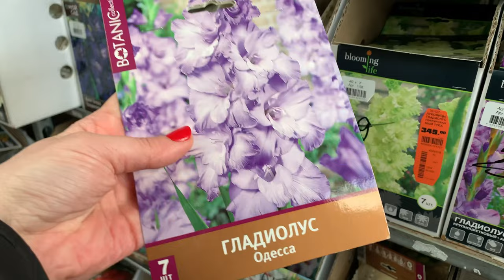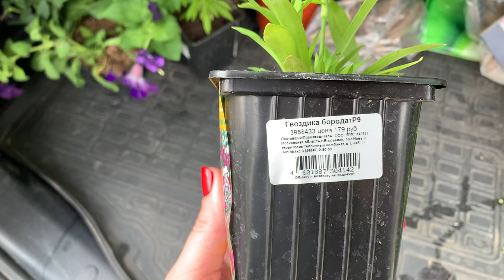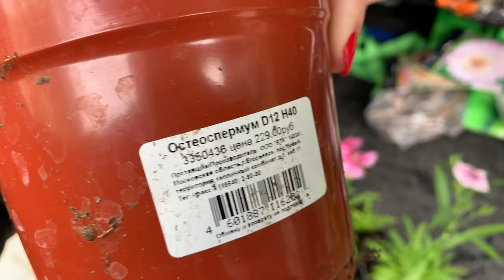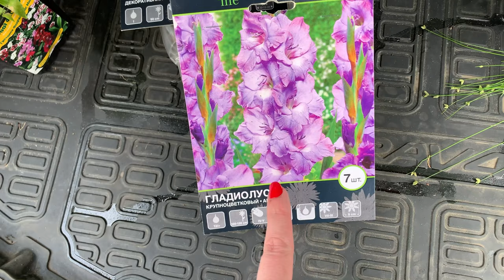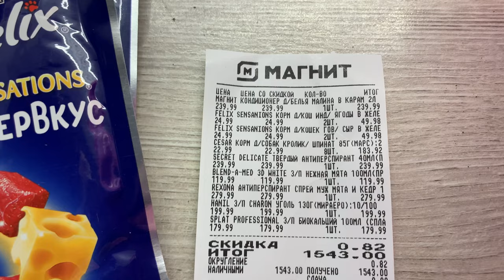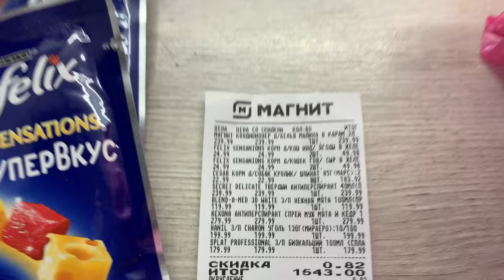Влог/Первый раз в ОБИ/Покупки 🛍 /Магнит Косметик/ОБИ/Мясные